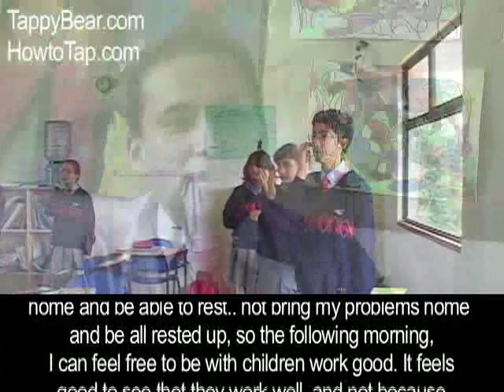EFT with Kids - 1st grade teacher talks about using EFT with students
You'll get all teary eyed when you watch this one!  Juan talks from the heart as he explains how tapping has transformed his classroom, his students and himself.